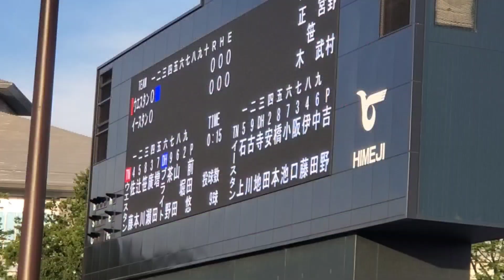20240720 ウエスタン･リーグ選抜【2回表】応援･攻撃風景【廣瀨隆太ｺｰﾙ】【藤井淳志流用】【中日汎用】バッティング打撃@ｳｲﾝｸ球場［ﾌﾚｯｼｭｵｰﾙｽﾀｰｹﾞｰﾑ2024］姫路市立姫路球場